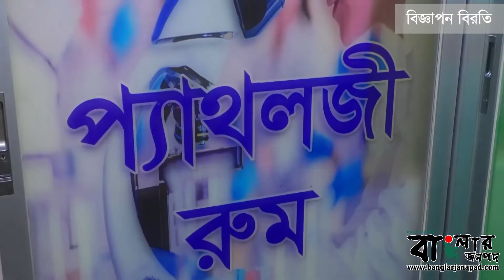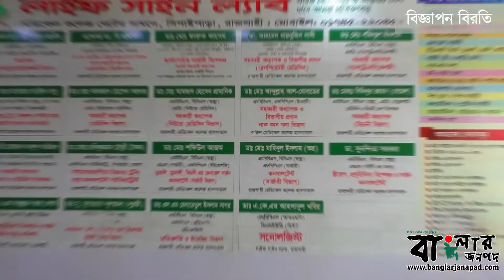দৃষ্টি প্রতিবন্ধীদের আইসিটি প্রশিক্ষণের সনদ বিতরণ করলেন রাসিক মেয়র লিটন